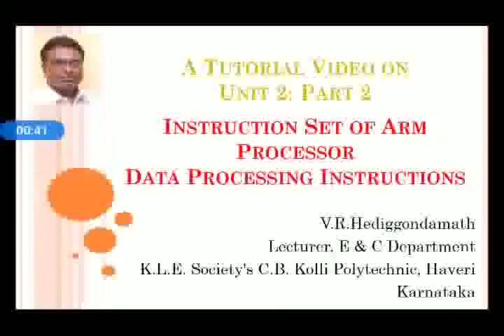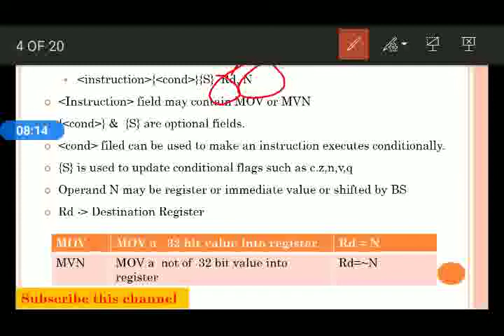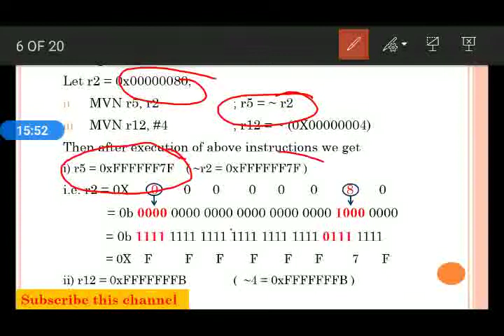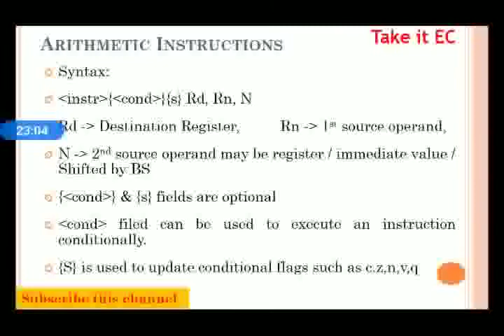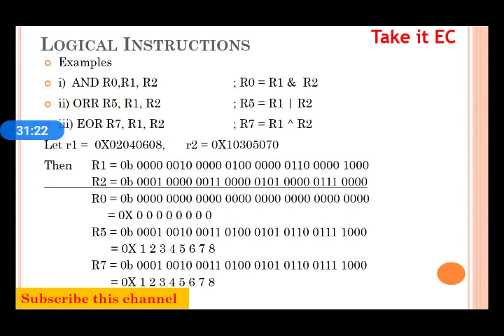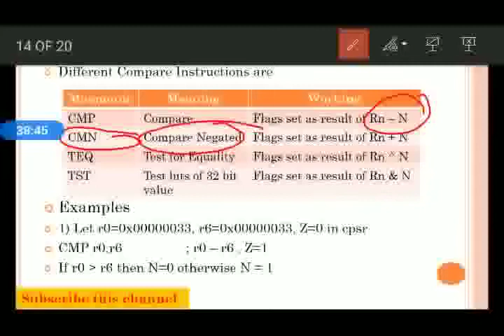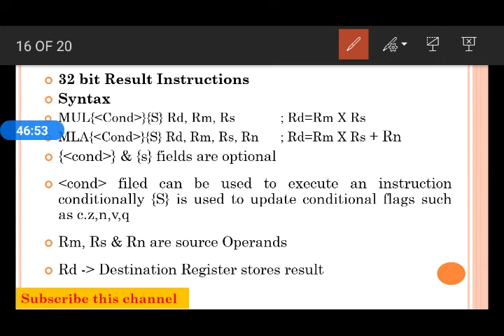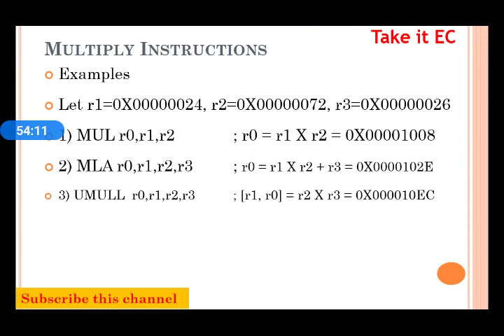Data processing instructions of ARM instruction set ; unit 2 part 2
Unit 2: Instruction set of ARM Controller of 5th semester diploma E and C
Part 2: Data processing instructions